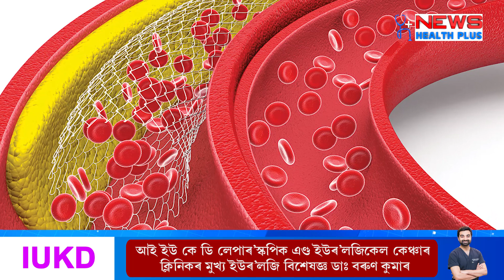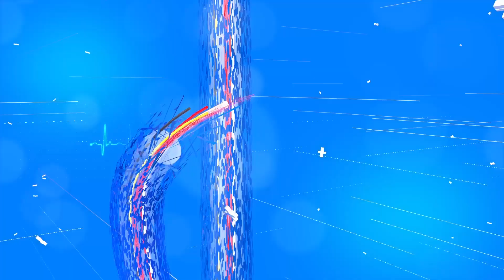কোন ব্লাড গ্ৰুপৰ লোকৰ হৃদৰোগৰ সম্ভাৱনা বেছি ৷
Which blood group is more likely to have heart disease ?